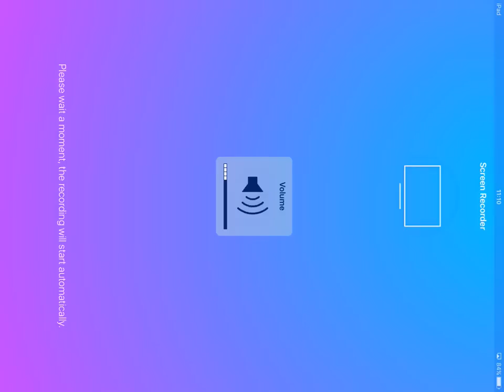MMX HILL DASH Offroad Racing All Cars Unlocked and Upgraded Gameplay | Hill Climb Racing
Cars in this video: the beast, the racer, the trophy truck the lowrider, the bouncer, the joyrider, the tank, the apc, the big rig, the buggy, the muscle, the classic, the monster, the micro.

- Have a blast playing four brand new volcano levels.
- Explore alternate routes to unlock the best times!
- And what better truck to take on this challenge than "THE BEAST"?! A Weapon of Ash Destruction!

We want to say thanks.
With over 16 million downloads and 630 million miles of track travelled, our players have given the game a huge thumbs up.
We are thrilled to continue supporting the game with new content and updates.

In addition to updating the game, we also upgraded the name. Our levels are designed to be action-packed and rapid. There are as many downhills as uphills, and speed plays a much bigger role than endurance. So with this in mind, we hired a brand consultancy, spent the weekend in a remote yurt and came up with the name... 'MMX Consignia Starburst'. However, after sobering up and firing the consultants, we decided to go with the name 'MMX Hill Dash' instead!

We think the new name really fits with what the game is all about: Fast, crazy and addictive FUN.

So grab your keys, buckle up and start owning the MMX Hill Dash leaderboard.

The most crazy, addictive & FUN physics based racing game ever made.

- Upgrade your truck and own the leaderboard.
- Race your friends & let them know who's the best.
- Loads of courses and vehicles including the Big Rig, the Tank and the Muscle Classic

MMX Hill Dash is the explosive follow up to massively successful MMX Racing. Download and play today.